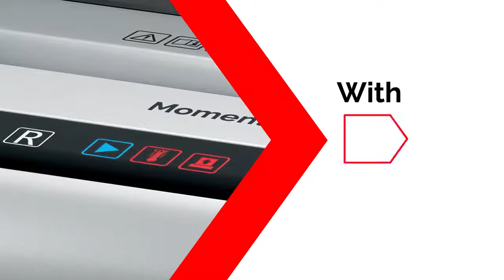Rexel Momentum X410 - Makulator med ekstra kraft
- Se alle Rexel maskiner her